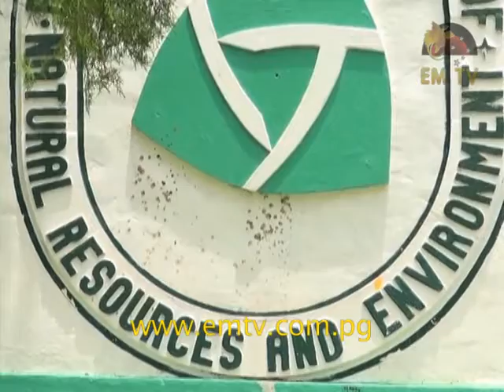UNRE 2016 Academic Year Begins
More than 100 new students have arrived at the University of Natural Resources and Environment last week to begin the 2016 academic year.

At the student orientation on Monday, acting Vice Chancellor, Dr. Samson Laup told the students to take heed of their role in improving the country’s agriculture sector.

He also announced that the government will support the infrastructural growth of the university to enhance student’s learning.